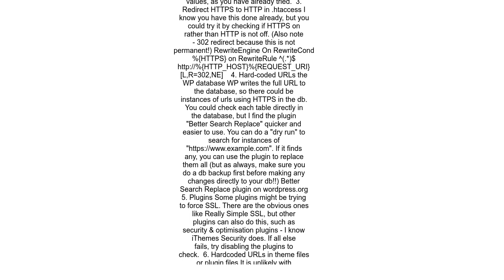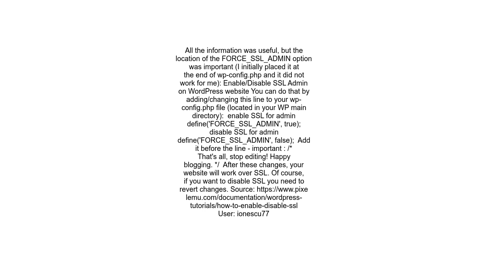How to disable HTTPS and redirect HTTPS to HTTP in Wordpress